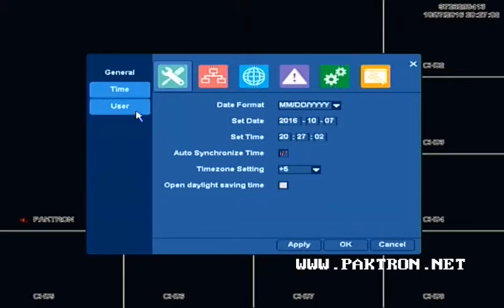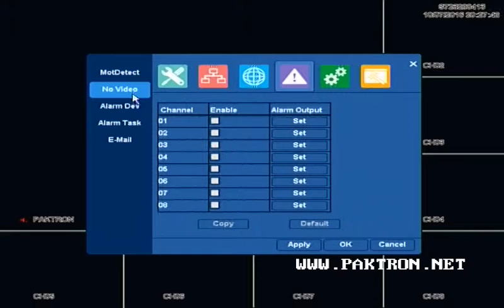Analog CCTV DVR Menu Screen Capture - Paktron CCTV Pakistan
CCTV Chinese DVR MENU - Paktron CCTV Pakistan